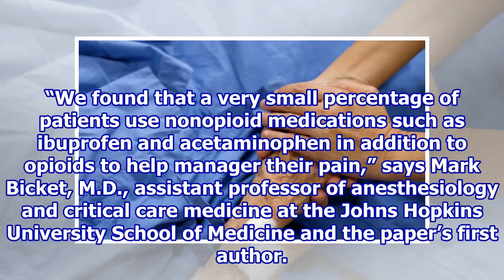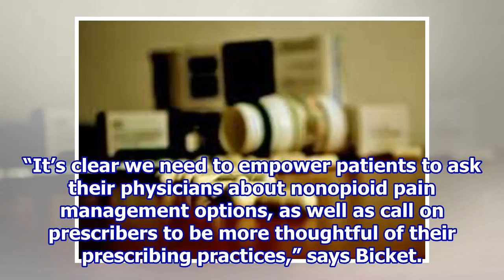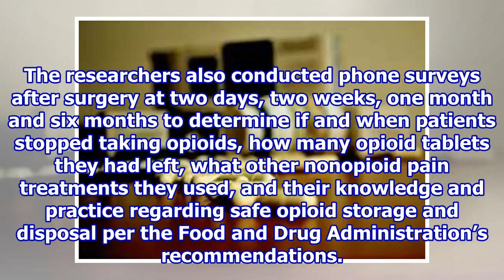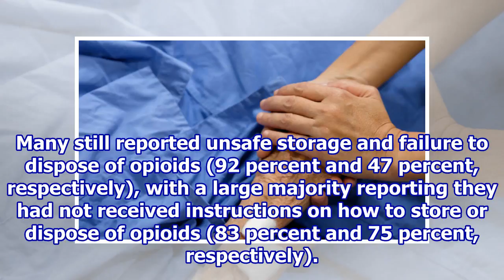Few patients maximize opioid-sparing medications after orthopaedic surgery, study finds